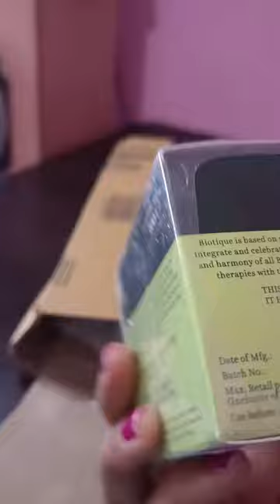Unboxing Of Biotique Night cream#amazonshopping#unboxing#biotique#trending#shorts.